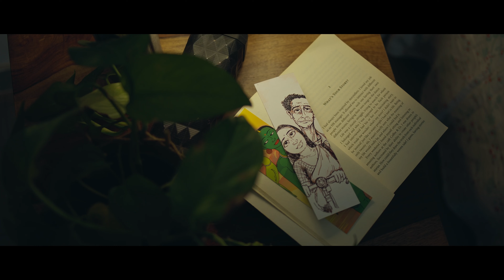Echoes Of Love| Hagurada Teli Gali Song 02| Sai Hemesh |Sushmitha Bhat |Shivraj H R |Keerthan Balila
Echoes Of Love
Everyday life is where we encounter the stories that reflect reality. Personality traits, The story follows a young man who makes his home in the city and who has developed his own unique perspective on life.
towards A person's reactions to the people around him reveal his inner state, his degree of detachment from the emotions and sentiments of those around him, and the lens through which he perceives the world.

Staring SAI HEMESH & SUSHMITHA BHAT

Story | Screen play | Dialogue | Direction - Shivraj H R
Creative Director - Ravi. C
DOP - Manju Maganuru
Editor's - Vikram Naik | Nikil M L
Lyrical Editor : Goutham J J
Lyricist - Koundinya sharma K. R
Colourist - Jeevan
Dialogue - Shivraj H. R,  Darshan Shinde
Animation - Manju Hadimani, Nagraj Bhagwat
Motion Graphics - Rahul C M
Story Board - Sushmita Nag
Drone - Vikram Naik
Assistant Cinematography - Ragavendra Gowda
Still Photography - Ravi. C
Costume - Greeshma M
Publicity Design - ABS
Subtitles - Ashwin Sriram
Make-up - makeuplooksby_ashley_

Violin : K J Diliip
Male Vocal : K J Diliip
Acoustic Guitar : Saravana Gowtham

Recording Studios :
Yatheesh - Studio Ananya
Srikanth Srinivas - Daiji world Mangaluru
Vijay Rai - Arun Studio
Prithvi, Sagar - Bread and Jaam Studio
Umesh Minnanda - TMJ Studios Bengaluru